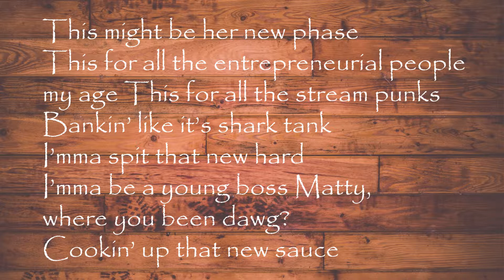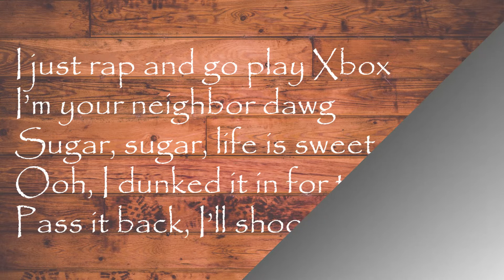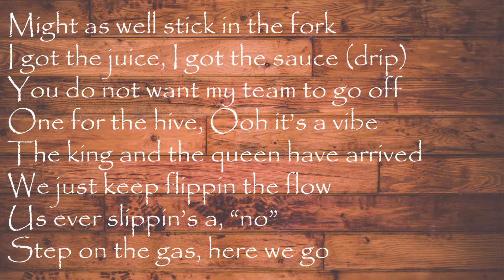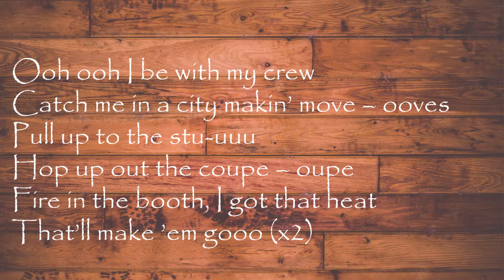MattyBRaps ft Gracie Haschak Ooh ooh Lyrics